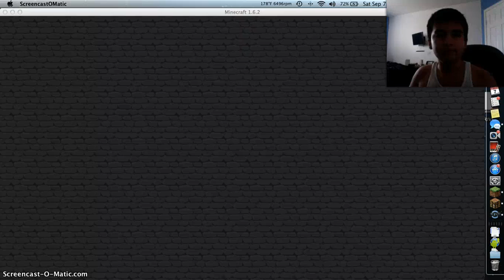MCSG! (Ep8)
i will no longer have a specific upload time